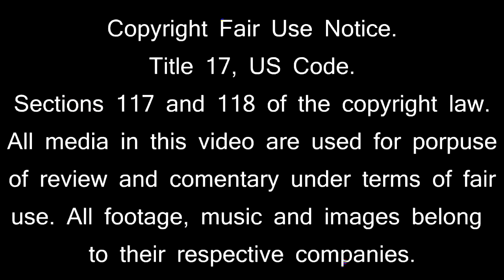SAINT SEIYA SIN MITOS/Conoce el misterio de las armaduras negras y la armadura numero 89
HOY EN SAINT SEIYA
hablemos de un misterio revelado en el spin off de megumu okada saint seiya episodio g requiem
Las armaduras negras y la armadura sinapsis , sucesos epicos que al parecer cambiaran la saga y al santuario entero para siempre